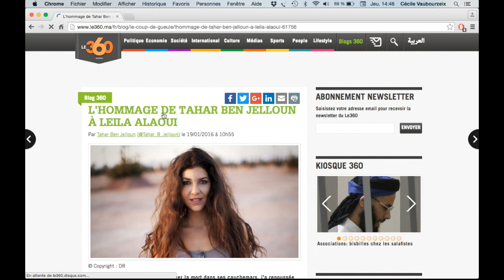Page hommage à Leila Alaoui